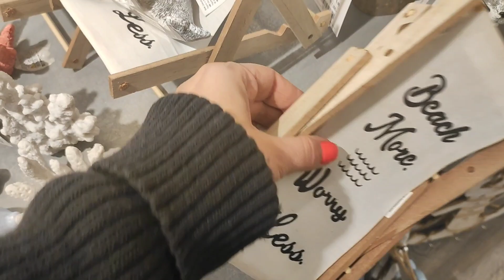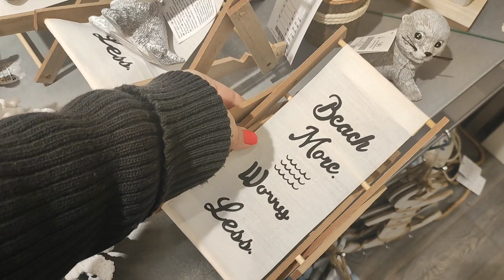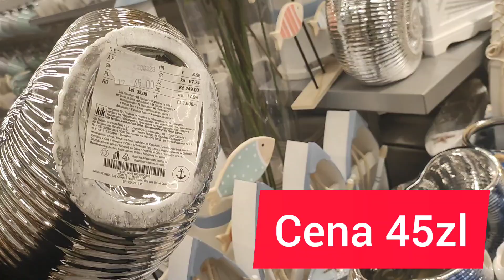KIK💥 Co Nowego⁉️ FIGURKA 👙 TO HIT‼️PRZEGLĄD PÓŁEK⚓🐚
Miłego weekendu 💥